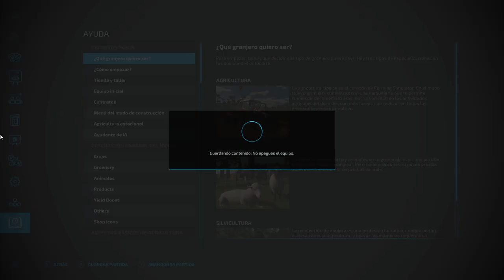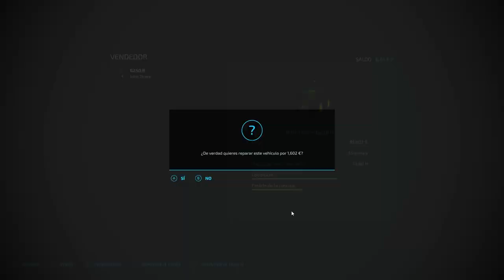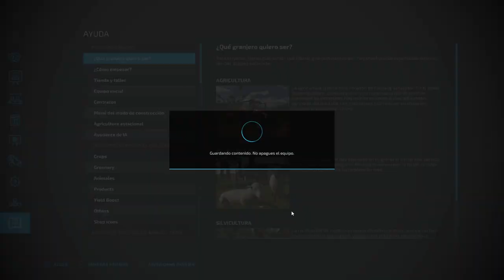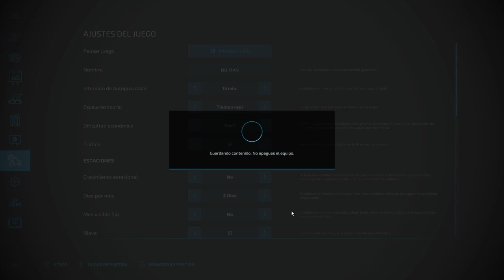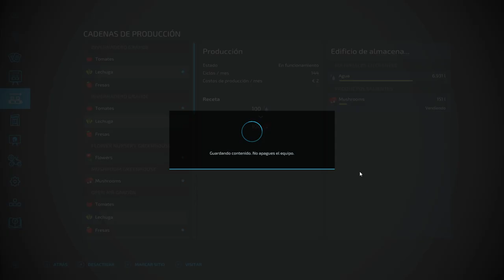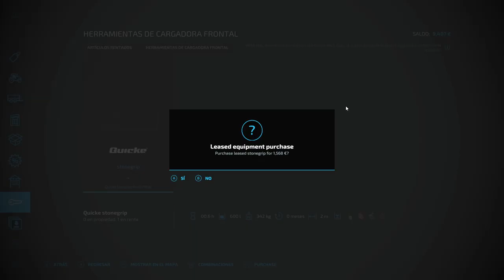Farming Simulator 22 | NO MAN's LAND | nuevos campos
¡Ponte en la piel de un granjero de hoy en día! La agricultura, la silvicultura y la ganadería te ofrecerán una gran variedad de actividades mientras te enfrentas al desafío de las cuatro estaciones, especialmente el invierno. Construye una granja a tu gusto y amplía las operaciones agrícolas con cadenas de producción. ¡Levanta tu propio imperio agrícola! Dirige tu granja incluso con tus amigos y disfrutad juntos del modo multijugador multiplataforma.

Crea un exuberante viñedo o un olivar en la zona mediterránea del sur de Francia; una extensa tierra de cultivo llena de trigo, maíz, patatas y algodón en el centro de EE. UU.; o una granja de animales en el montañoso paisaje de la región alpina. Tendrás acceso a más de 400 máquinas y herramientas de más de 100 marcas reales, como Case IH, CLAAS, Fendt, John Deere, Massey Ferguson, New Holland, Valtra y muchas más.

Farming Simulator 22 nos trae una gran variedad de funciones nuevas y ofrece al jugador más contenido y libertad que nunca. Entre estas novedades se incluyen funciones de trabajo de la tierra, como el mantillo o la recogida de piedras; un modo de construcción mejorado para añadir invernaderos y colmenas; y un editor de personajes para dar vida a tu propio granjero.

La experiencia de juego se amplia aún más gracias a los numerosos mods creados por la comunidad y testeados por GIANTS Software. Enfréntate al reto de gestionar una granja con éxito; ponte ya manos a la obra ¡y que empiece la diversión!